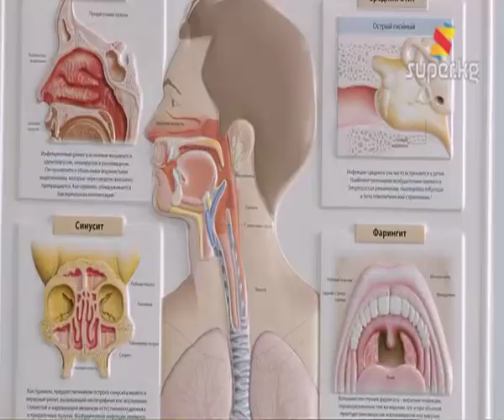Сасык тумоо илдети күч алышы мүмкүн (Архив.17-01-2013)